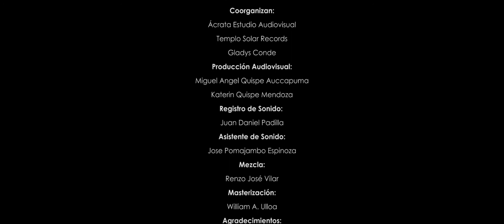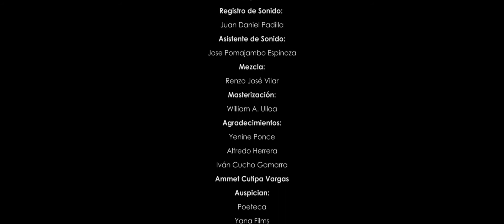CHILÍN PATACAM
Cantaura: Gladys Conde
Arreglo e interpretación en la guitarra: Juan Daniel Padilla
Producción audiovisual:
Miguel Angel Quispe
Katerine Quispe
Registro de sonido: Juan Daniel Padilla
Asistente de sonido: José Pomajambo
Mezcla: Renzo José Vilar
Masterización: William A. Ulloa
Agradecimientos muy especiales:
Yenine Ponce
Alfredo Herrera
Iván Cucho
Ammet Cutipa
Auspician:
Poeteca
Yanafilms
Lección Perú